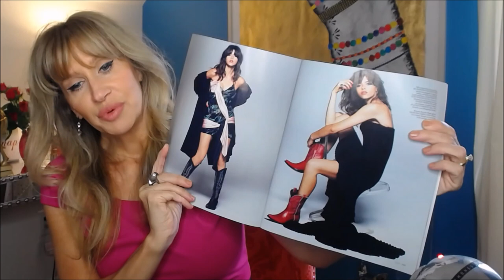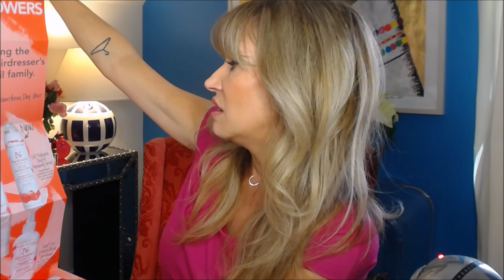Friday Haul~ Dior Tarte Bumble & Bumble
Bestie Lip~
Tarte Liner Set~
Sephora Tarte Lip "Bestie"~
Tarte Liner Set~ON SALE

Dior Addicy Ultra Gloss~ "Cosmic"

Old Gringo Boots~ Zappos

Kiehl's Creamy Avacado Eye Cream~

Bobbi Brown "Almost Bare" Luxe Lipstick~

Bobbi Brown Longwear Liner "Forest Sparkle"~

Bobbi Brown Eye Shadow "Cement"~
Sephora Didn't see single shadow, but it is in this brow kit:)

Charlotte Tilbury Light Wonder Foundation #6~

BeatyCounter~ BeautyCounter Skin Tint "Linen"~

L'Oreal Infallible Total Cover "Nude Beige"~

Laura Mercier Silk Cream Foundation Cashew Beige~
It Cosmetics BYe Bye Pores Pressed(tzone only)~
Laura Mercier Classic Beige Loose Powder~
MUFE Powder Mat Duo 214~
Burberry Blush Peony~
Mac Soft & Gentle Highlight~
Mac Prep N Prime Radiant Rose~
Bobbi Brown "Cement" for shadow and brows~
Urban Decay Minor Sin Lid Primer~
Bobbi Brown Liquid Liner Forrest Sparkle~
Chanel Mascara~
Chanel Lash Conditioner/Primer~
Mac Gigalash for lower~
Laura Mercier Lip Liner Plumberry~
Guerlain KissKiss Lipstick "Rosy Boop"~
Nails~ Chanel Beige